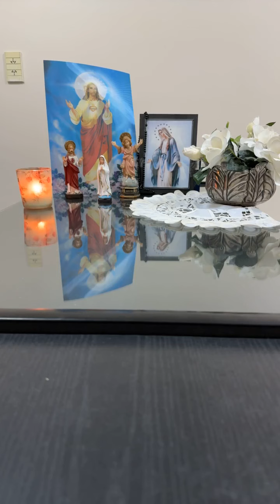Santo Rosario Misionero - 20 Diciembre de 2023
Misioneros Digitales Católicos
Meditaciones Diarias del Padre Luis - Evangelio del Día